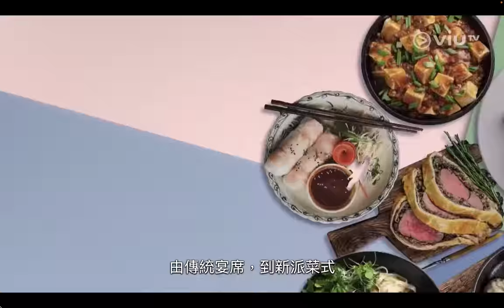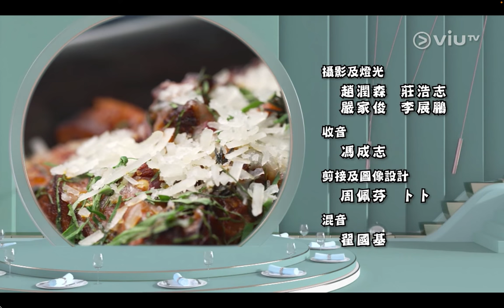Chef Sandy Keung on ViuTV Know Your Ingredients 行政總廚 Sandy Keung 於ViuTV今餐有料到亮相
Trippa alla Fiorentina and Spaghetti with Oil & Garlic 佛羅倫斯燴牛肚和香蒜橄欖油意大利粉